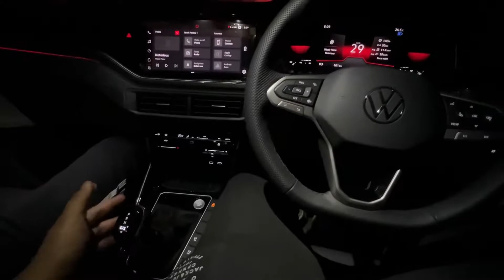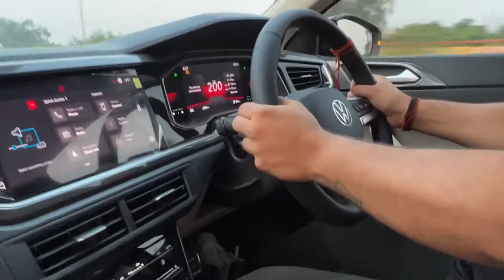Driving Virtus GT at 230 km hr for 10 mins in Delhi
What is top speed of Tiguan?

What is the top speed of Scorpio?

What is the top speed of Honda City?

How fast does a Volkswagen Jetta go

Volkswagen Virtus speedometer

Volkswagen Virtus GT price in India

Volkswagen Virtus White Topline

Volkswagen Virtus 1.0 review

Volkswagen Virtus review

Volkswagen Virtus GT review

Virtus Topline

virtus gt 0-100

What is the top speed of Volkswagen Virtus?

Is Virtus GT a good car?

Does Virtus have drive modes?

Is Volkswagen Virtus worth buying?

Is Virtus a safe car?

What is the top speed of Polo GT?

What is the top speed of Skoda Slavia?

What is the ground clearance of Virtus?

Which sedan has highest ground clearance?

Top speed Virtus 1.0 Turbo

Volkswagen Virtus GT top speed

Virtus GT Price in India

DSG gearbox

VW Virtus price